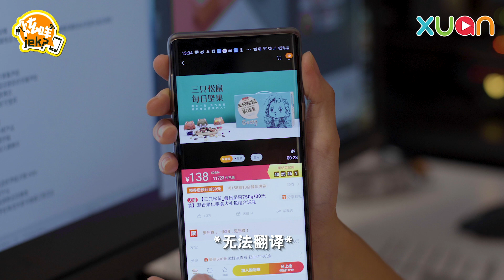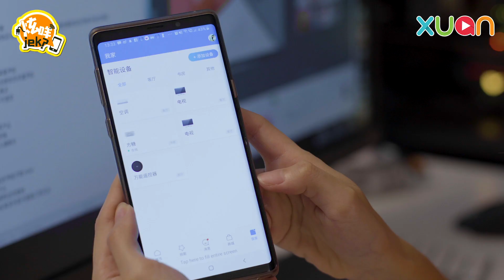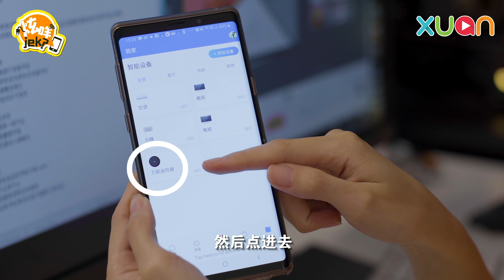《炫咩jek?》少过RM50，家居就变AI了！？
阿里天猫的百万爆款，天猫精灵方糖，一个神奇好玩的小东西，可以陪你聊天顶嘴、玩游戏、淘宝，甚至控制家里的电器！？真的吗？让 @lowkhaisin 为你示范！